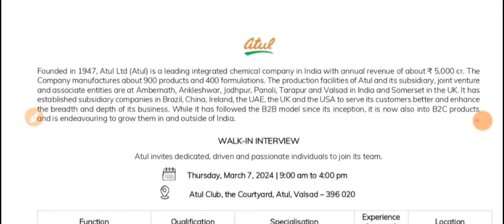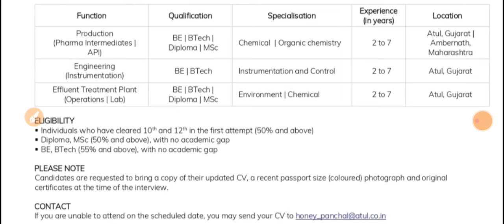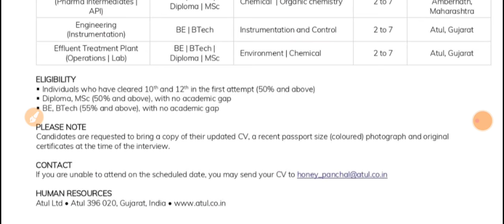ATUL Limited - Chemicals Industries | Walk-in Interview, Jobs | Multiple Dept | Date- 2024